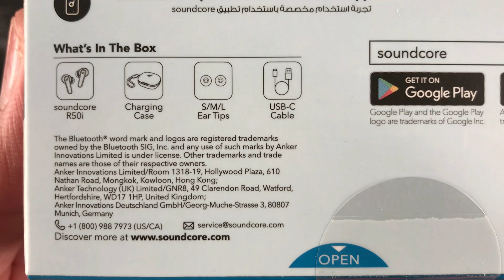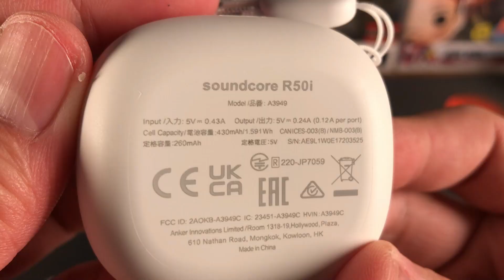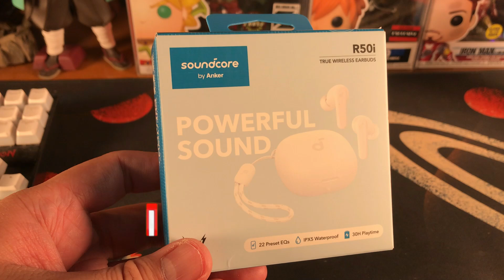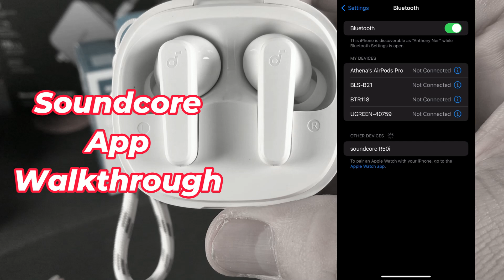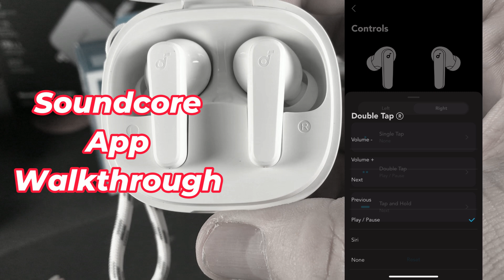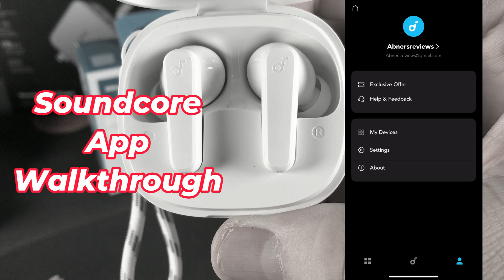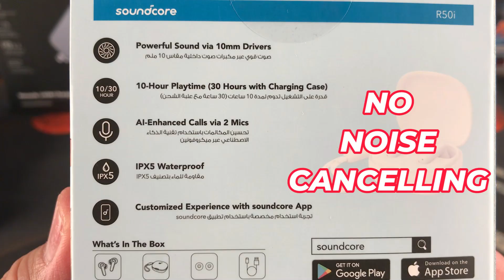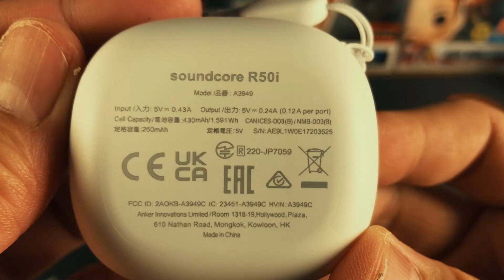Soundcore R50i True Wireless Earbuds Unboxing and Review by Abners Reviews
Timestamps:
00:26 - Overview
01:02 - Authenticity Check
01:44 - Unboxing START!
01:55 - Box Contents
03:20 - True Wireless Earbuds Check
05:38 - Basic Features
06:21 - App Walkthrough
09:27 - Summary

✅ ✅ ✅ Specifications

✅ Extra-bass, powerful music experience with a 10mm driver.
✅ 10H playtime on a single charge and 30H playtime with a charging case
✅ AI-Enhanced calls via 2 mics.
✅ Easily carry your earbuds everywhere with a knitted lanyard.

May 2024 Uploads

June 2024 Uploads

July 2024 Uploads

August 2024 Uploads